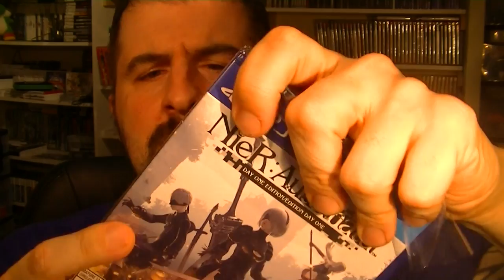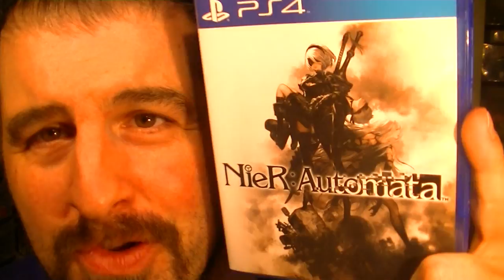NIER AUTOMATA GAME UNBOXING